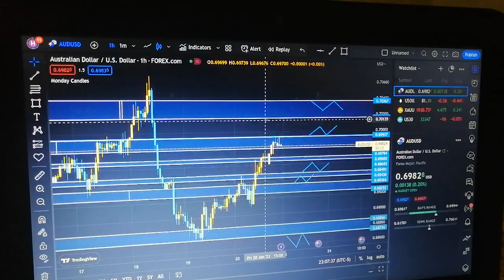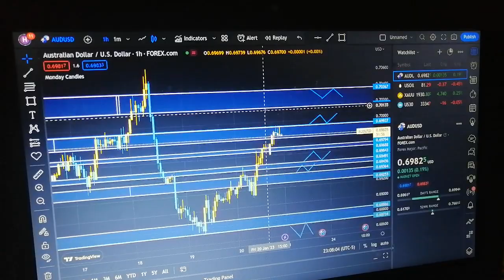XTREAMFX - THINK LIKE AN INVESTOR